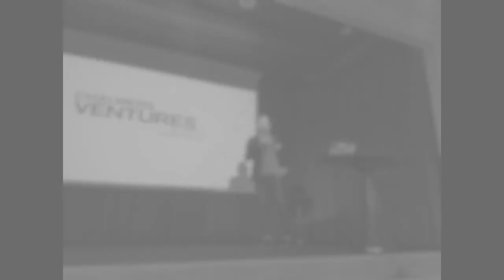28 - Open Source in Gothenburg City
The foss-north crew discuss and explain copyright and licenses. In this episode, Kim Lantto from Gothenburg joins us and discuss open source, open data and more.